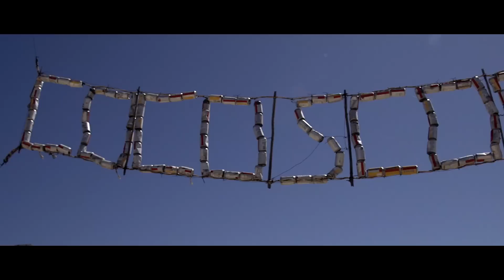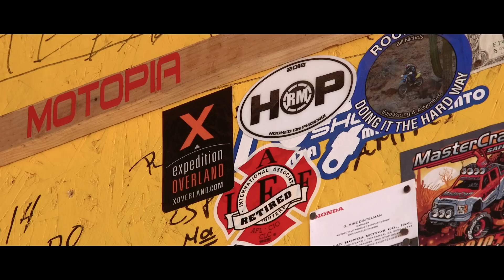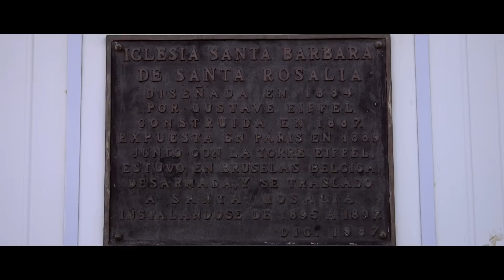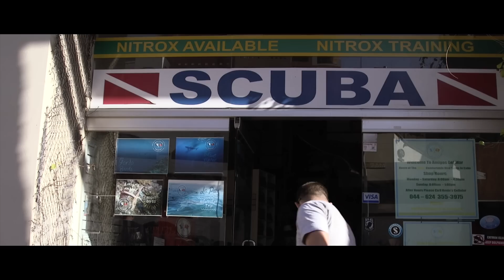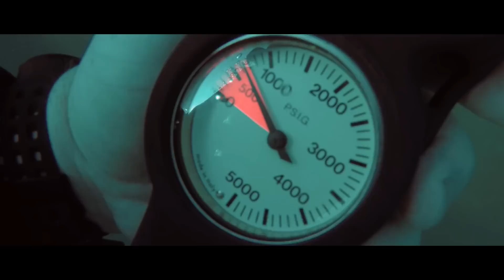Meeting the Legend Ivan "Ironman" Stewart in Baja: Expedition Overland: Central America S2 Ep3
The Crew works their way further south into the Baja peninsula. They stop in to meet Ivan "The Ironman" Stewart while some of the guys are feeling a little under the weather before continuing on the adventure. The Southern point of Baja provides a cool place for the guys to get a dive in, but Kurt and Clay are about to have a sketchy situation.